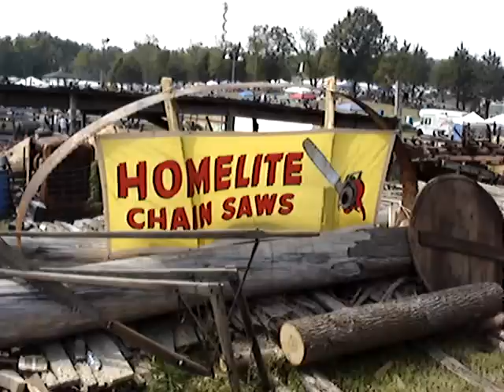Ottawa Drag Saw ~ Hit and Miss Engine ~ Field Days Of The Past ~ Sept. 2009 ~ Virginia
Log saw working display, "Field Days of the Past" Sept. 2009, outside Richmond Virginia. Saw was most likely from the 1920's, before the actual chain saws were invented. The saw was primarily used to "buck" a log, i.e. cut it into to desired lengths, such as chunks for fire wood, etc. There was also an attachment available at the time to "fell" the tree, i.e. cut it down, which mounted the blade on it's side and ran it horizontally. Owner's guess as to why they called it a "DRAG" saw, was simple, you could DRAG it around from log to log, the wheels made it easy to move. I'd like to thank Paul who sold this mechanical wonder to me. A special thanks to my good friend Roger the "Genius", who helped a lot with getting the engine started and running. Also to my good buddy "Yellow Dog" Dave who drove 1500 miles or so to go pick the saw up, and to push me to have it running perfect for the show.